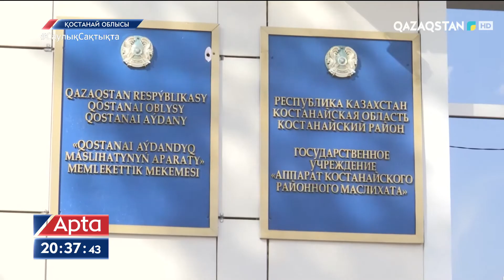Қызметін асыра пайдаланды деп айыпталған қостанайлық экс -шенеунік сотталды